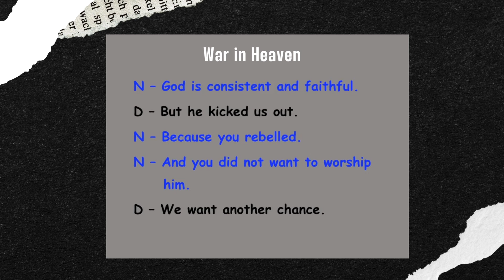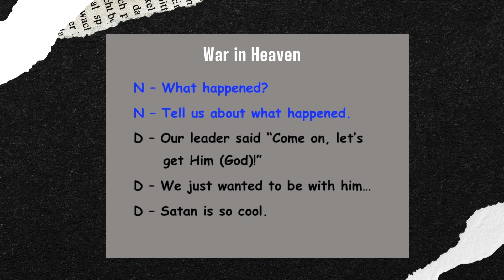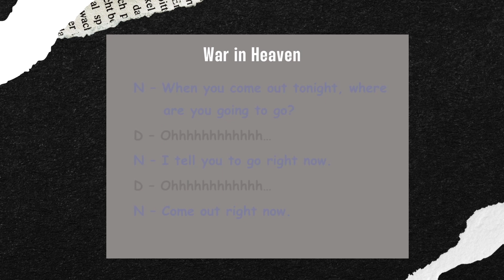Deep Heart Ministry-Kingdom Conversations (Rock Church July 2024)-Nathan & Wanda Daniel, Hudson's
Pastor Nathan & Wanda Daniel's & Pastor Andre & Rachel Hudson discussing how to live a life style of what Paul calls "The ministry of reconciliation. *SORRY ABOUT THE SOUND ISSUES-TURN ON COSED CAPTON FOR ASSISTANCE*

Resources:
Books